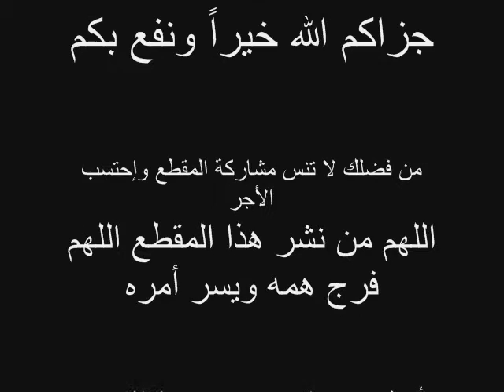تزكية النفس في رمضان لفضيلة الشيخ سليمان بن محمد اللهيميد